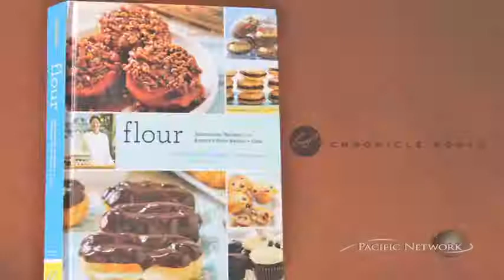Halekulani Hosts Chef Joanne Chang - Flour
Halekulani recently invited guests to delight in an exclusive pastry demonstration by acclaimed Boston pastry chef Joanne Chang, whose chain of Flour bakeries rhas eceived critical acclaim in the culinary world.